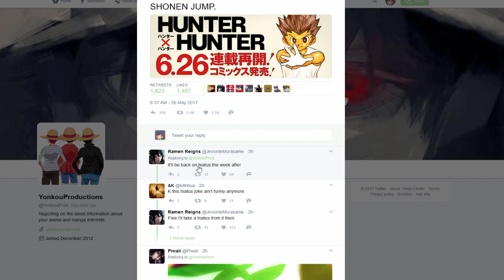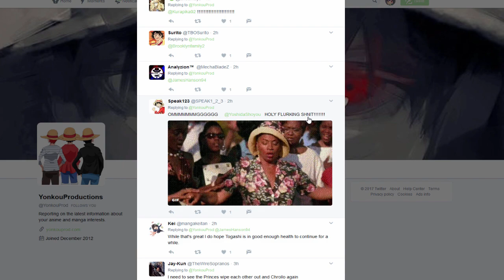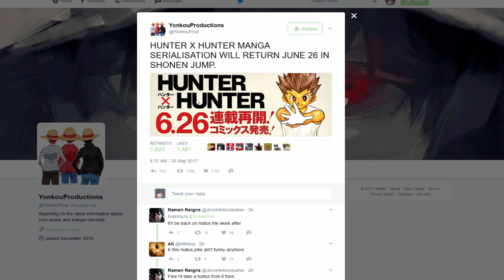Hunter x Hunter Manga Returns June 26 Next Month in Weekly Shonen Jump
OMG! Hunter x Hunter manga returns June 26 2017 next month in Weekly Shonen Jump! I will finally get to see my boi Kurapika rekt people!

For any fellow Chibit that wants to send something:
2069 Johnson Chapel Road, 38583, Sparta, TN